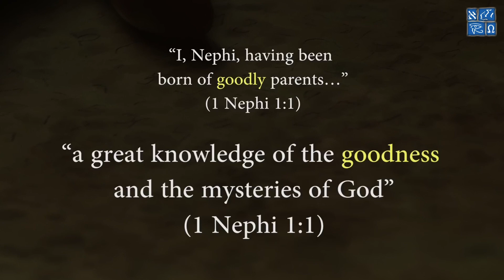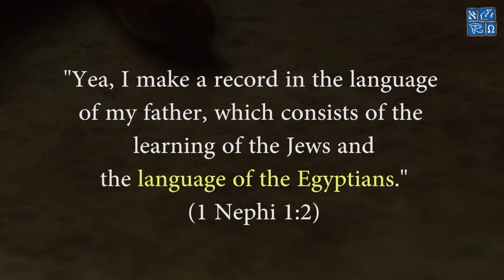¿Cuál es la importancia del nombre Nefi? #445